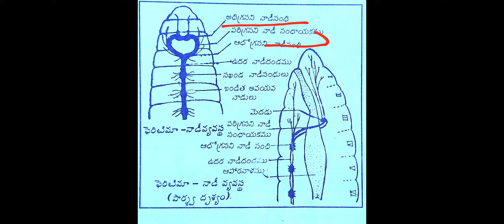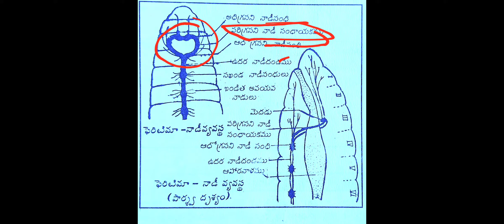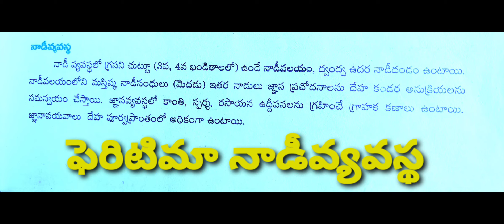Nervous System of Pheretima NAGILLA intermediate1styearzoology